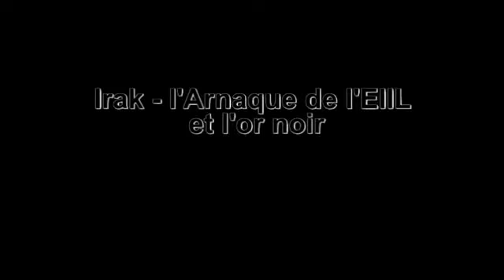IRAK L'ARNAQUE DE L'EIIL ET L'OR NOIR..